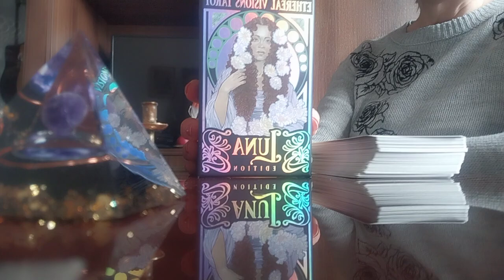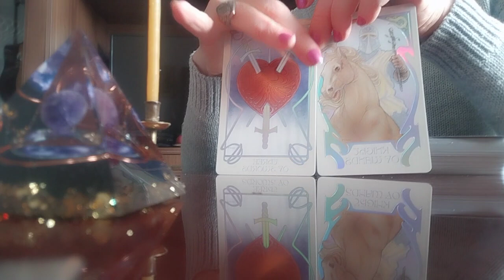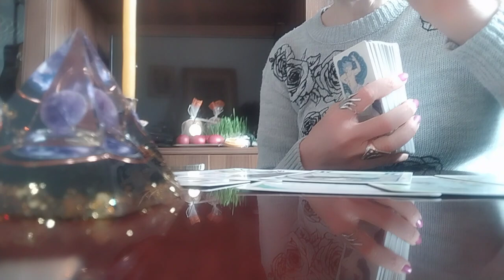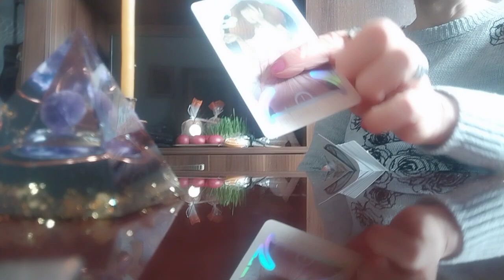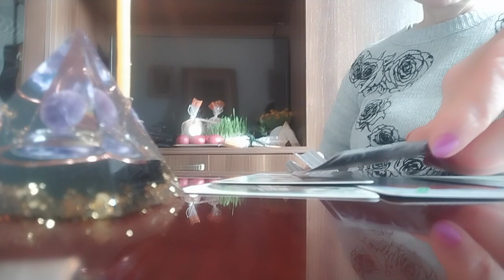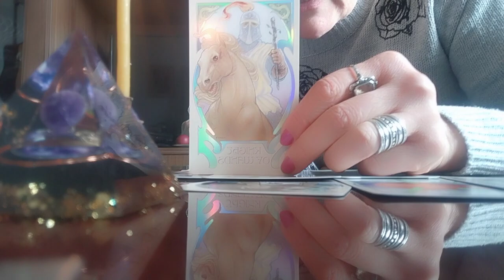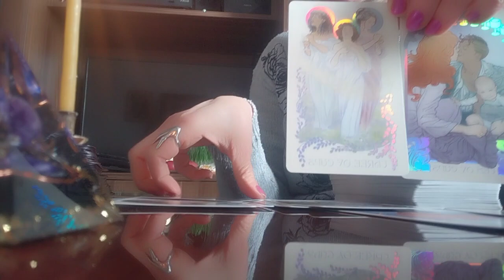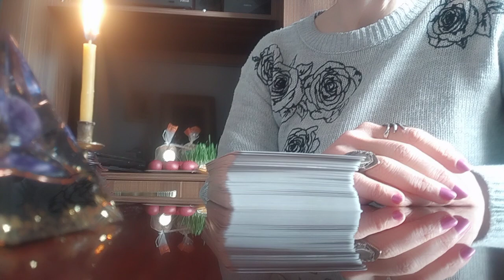როგორ ხედავენ ტაროს კარტები თქვენს იღბლიანობას?/წარსული, აწმყო, მომავალი✨💫🥰👍